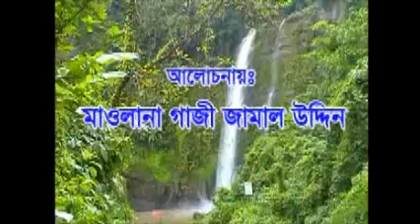Gazi Maulana Jamaluddin - Waj (ইসলামের দৃষ্টিতে গীবত) 1/5